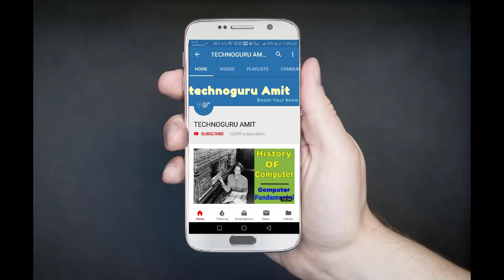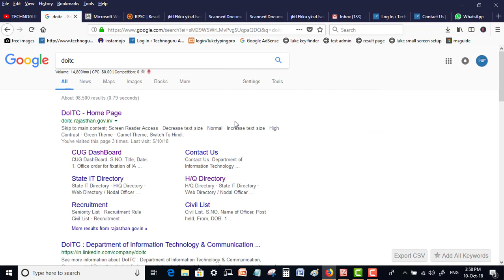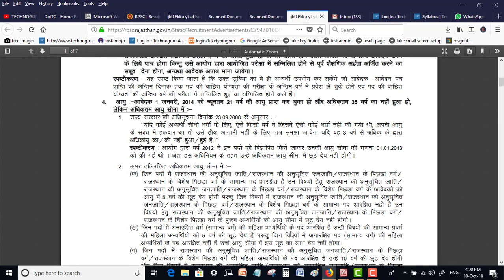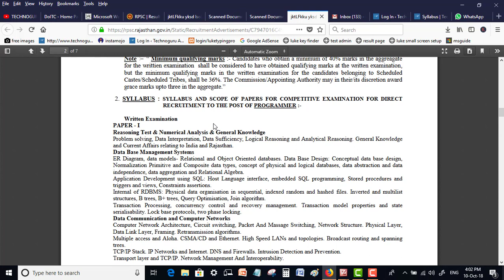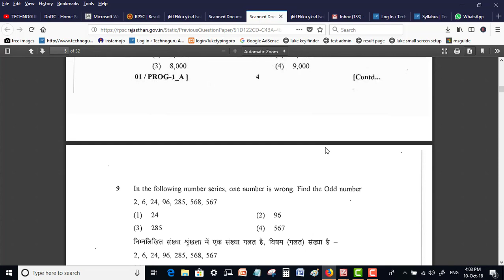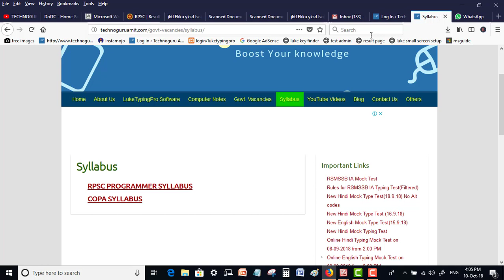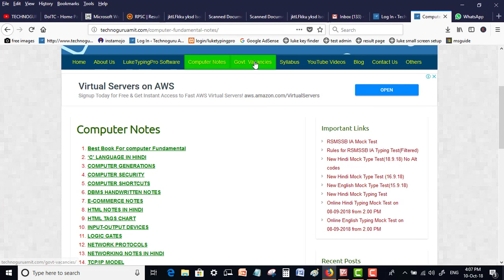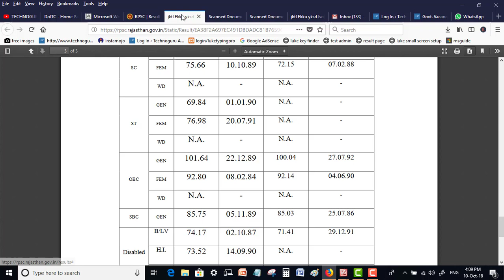Upcoming Govt. Vacancy 2018-19 || RPSC Programmer (Eligibility, Syllabus, Prepration)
Dosto, In coming months, RPSC programmer vacany aane wali hai..Abhi Finance Department me 124 posts approval ke liye gayi hui hai..bahut jald 150 se 200 ke beech programmer ke vacancy aane wali hai..So abhi se taiyari start kar do..Isse pahle 2013 me vacancy aai thi..uski saari details is video me hai..or saath hi programmer eligibility, syllabus or prepration ke baare me bhi bataya hai..so please video pura dekhe..

If you want to know more about Hindi and English Typing then you can check my Typing lessons..

Download the “Luke typing Pro software”. Perfect software to learn Hindi and English Typing at home.

Tech Tutorials and Computer Classes..